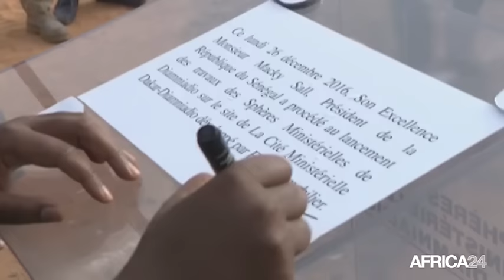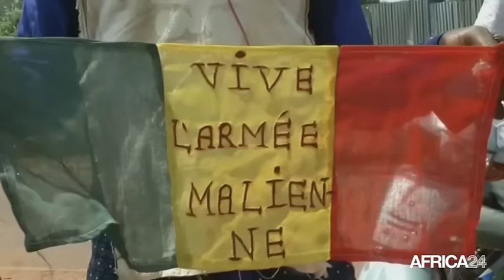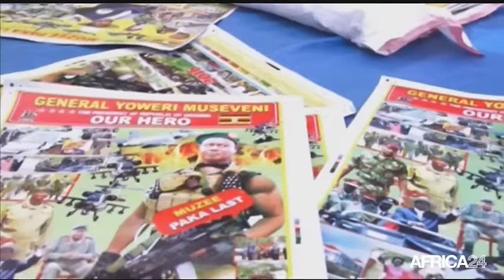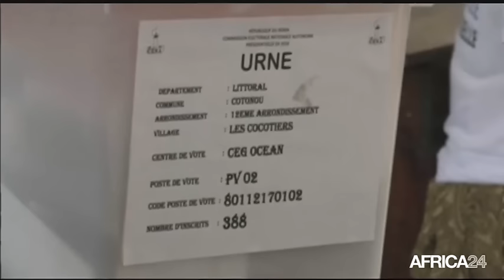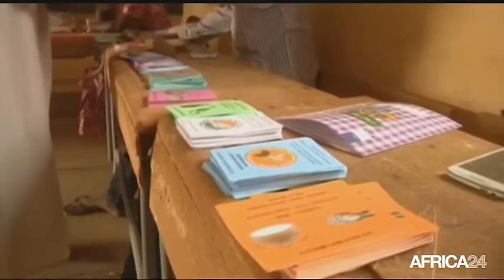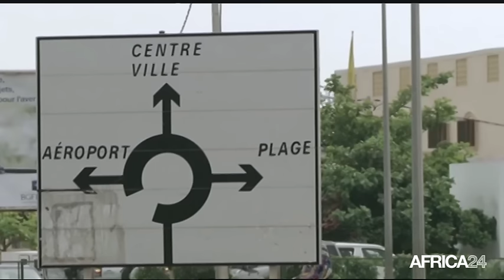Le Journal du mercredi 28 décembre - 19h GMT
Sénégal, Inauguration des travaux de la cité ministérielle. Mali, L'activité politique de l'année 2016. Bénin, Plan de développement des infrastructures. Sao Tomé et Principe, Rétablissement des relations diplomatiques avec Taïwan.